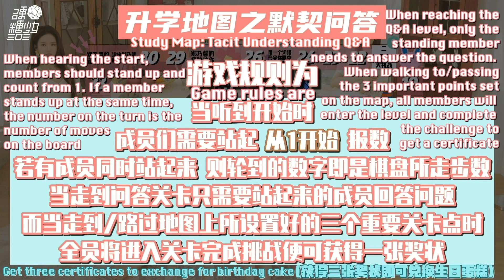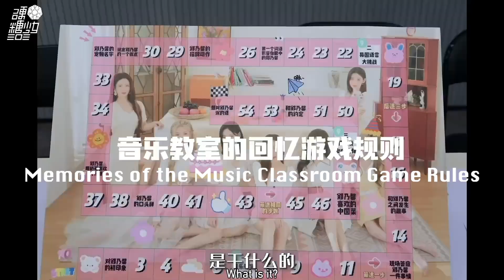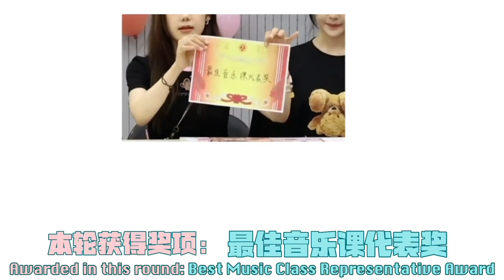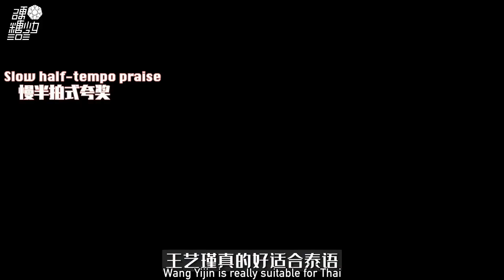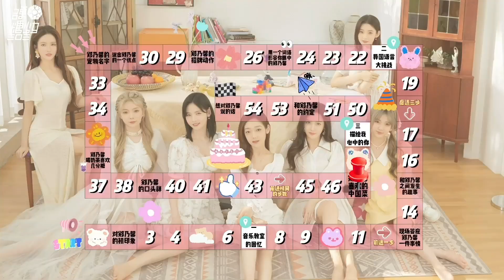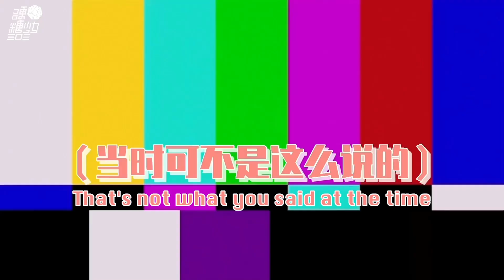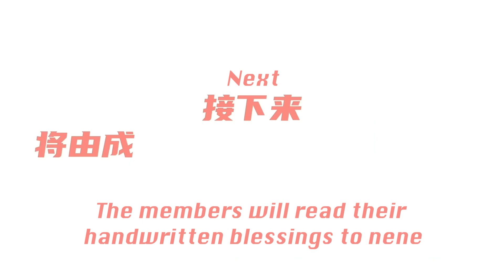[Eng Sub]硬糖少女303 BonBon Girls 303 Vlog#99：鄭乃馨的生日派對 Nene's Birthday Party｜2022.06.25